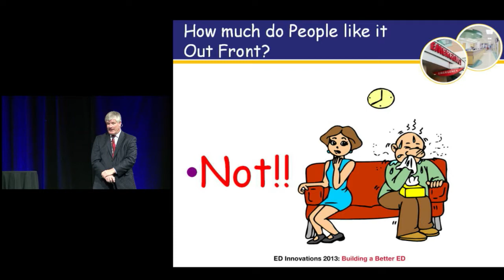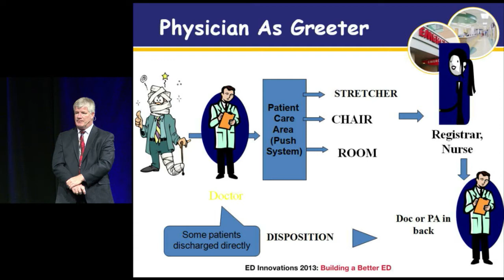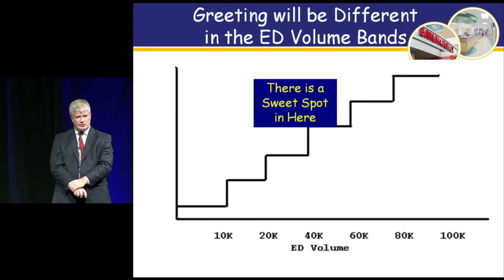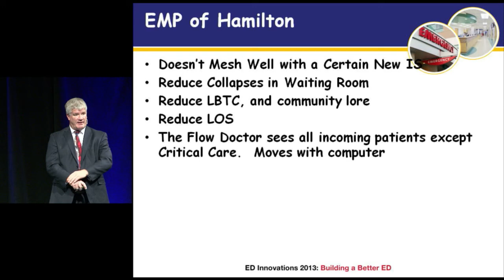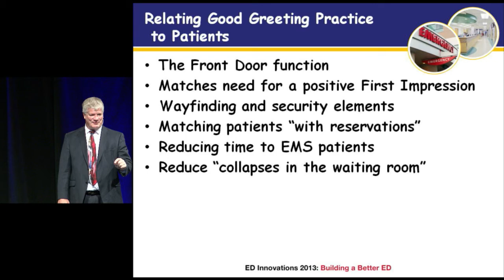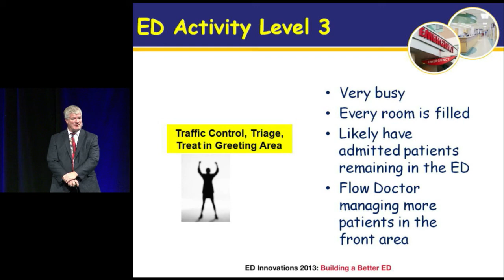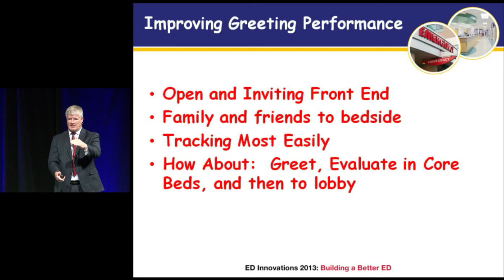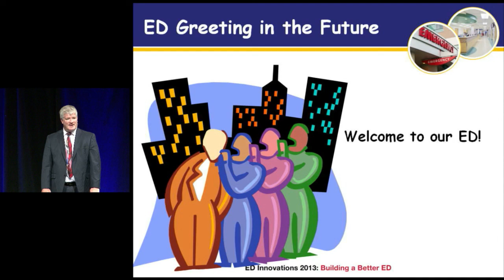Create a World-Class Emergency Department - EMPs Physicians in Triage Models